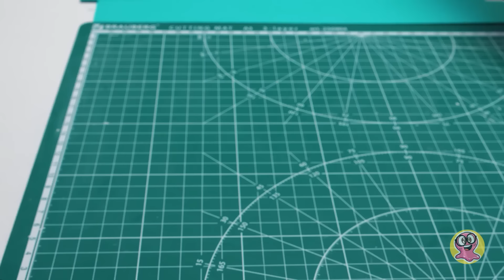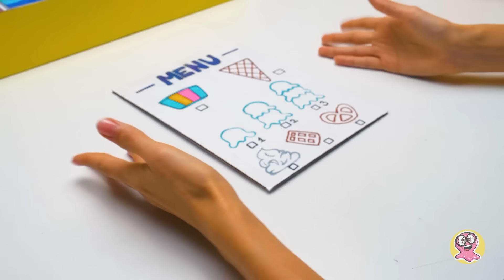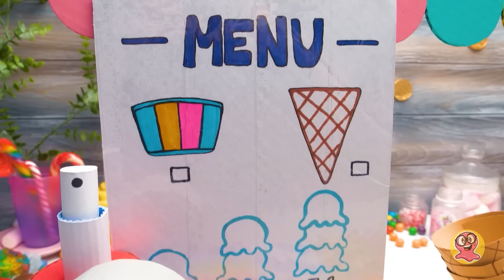Cum să faci din hârtie un stand colorat pentru înghețată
Bună, tuturor!
Cui nu-i place înghețata, corect? Priviți aici! Barbie și prietenii ei se pun la coadă pentru a cumpăra celebra înghețată a lui Sue. Pare delicioasă! Dar Sam nu a primit înghețată. Stocurile erau epuizate :(

Nu fi trist, Sam! Sue deja se pregătește să ne învețe cum să facem din hârtie acest stand pentru înghețată!

Primul pas în crearea unui stand de înghețată colorat și atrăgător din punct de vedere vizual este să adunăm toate uneltele și materialele necesare, cum ar fi foarfece, hârtie, markere colorate și, desigur, lipici! Vom face, de asemenea, câteva feluri de înghețată, niște frișcă și o cupă mare pentru înghețată. E uimitor!

Urmăriți în continuare și vedeți cel mai simplu și distractiv tutorial despre cum să faci un stand pentru înghețată!

Dați-ne un like dacă v-a plăcut acest proiect uimitor!

MELODIA TEMATICĂ DE DESCHIDERE se află sub LICENȚA MUZICALĂ STANDARD:
Titlu: Cucul